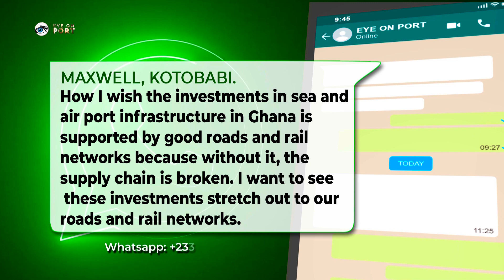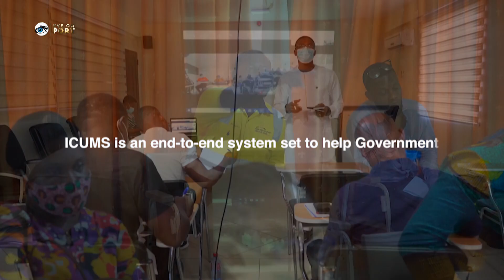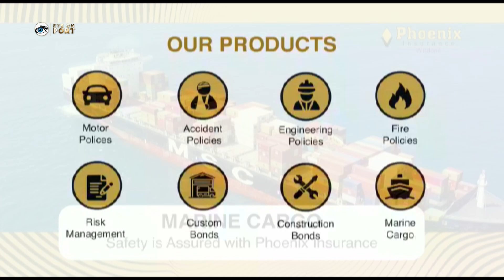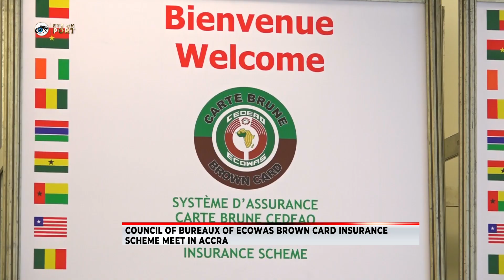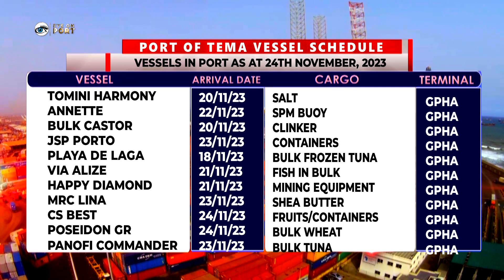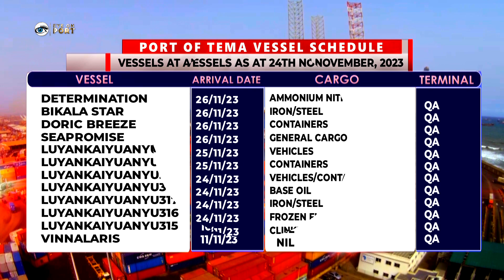Tema Port to Become First Port of Call in West Africa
Council of Bureaux of ECOWAS Brown Card Insurance Scheme Meet in Accra

ECOWAS Brown Card to be Digitalized

For epayment of GPHA Terminal Handling Charges click the EyeOnPortSeason10 Episode51